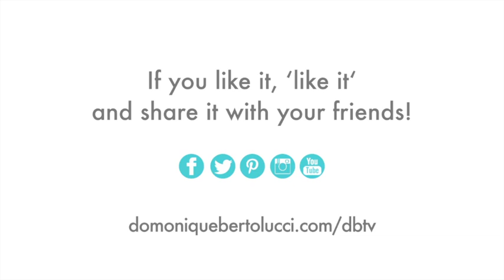Believe in yourself: What your childhood dreams can really teach you.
Do you remember what you wanted to be as a child, and how sure you were that it was exactly what you would become when you grew up?

You know, your childhood dreams were just as much about confidence as they were about imagination... but sadly, somewhere along the way to adulthood, most people lose their ability to see their potential and get stuck in the rut of who they think they are supposed to be instead.

Just imagine what you could achieve if you had that “unconditional confidence” of childhood again?  If you'd like to turn back time, you won't want to miss this week’s episode of DBTV.

In this short video, you'll find out:

-          What you can really learn from your childhood dreams,

-          How to regain that surety and focus in your current life, and

-          How to use your renewed belief in yourself to achieve the dreams you hold right now.

Plus I'll give you a glimpse of who I wanted to be when I grew up... let me know if you can see the resemblance!

What have you told yourself you couldn't do or couldn't achieve?